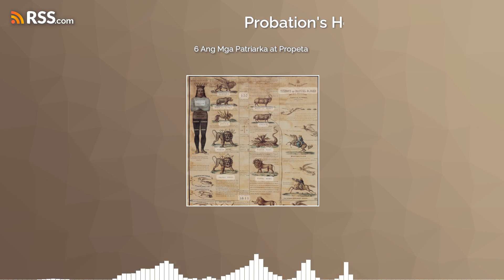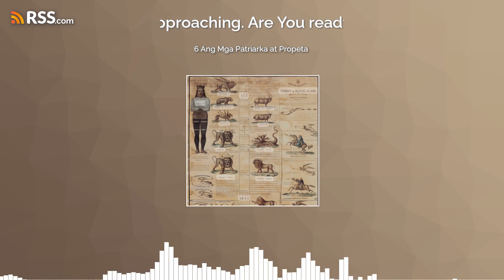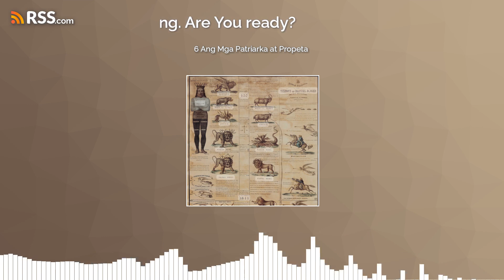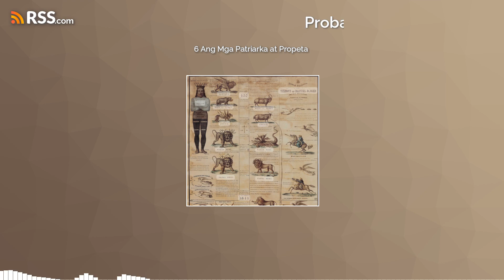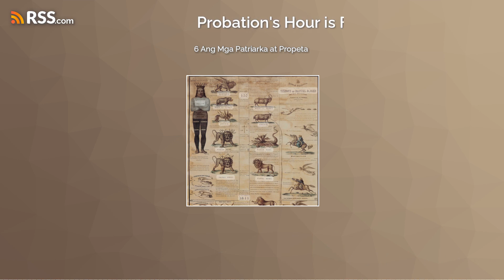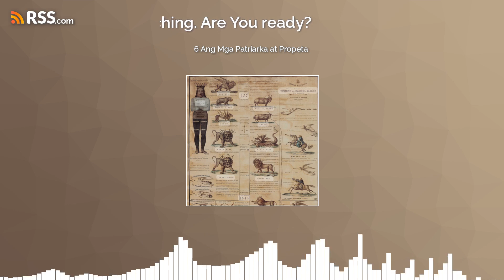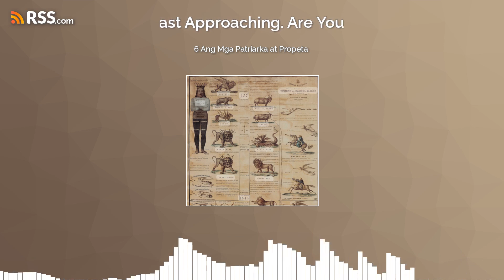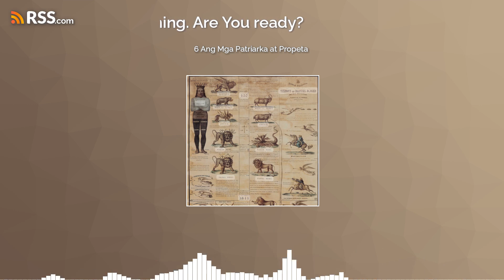6 Ang Mga Patriarka at Propeta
Si Set at Enoc